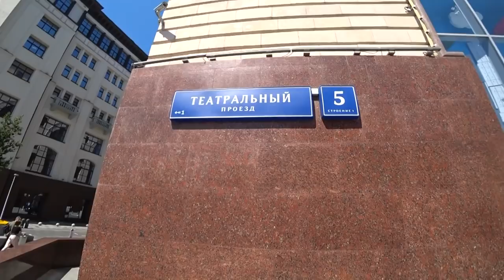Inside Real Russian Fire Truck. "Different Russia" 2018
ES_Butterfly Chase 2 - Henrik Nagy
ES_A Thousand Grams - Push N' Glide
ES_Homecoming Weekend - Magnus Ringblom